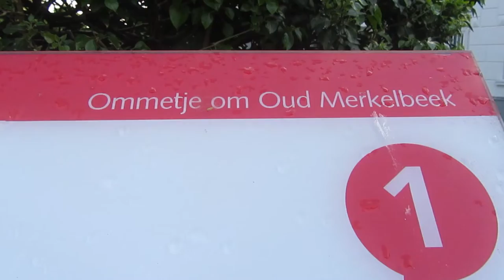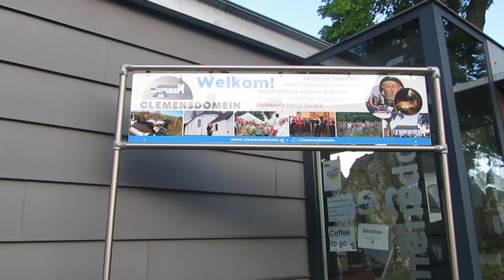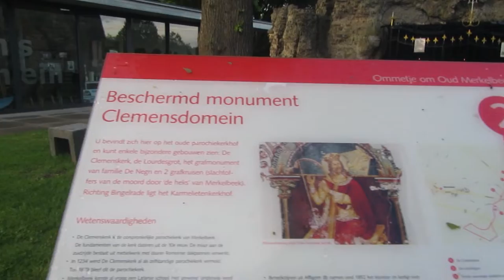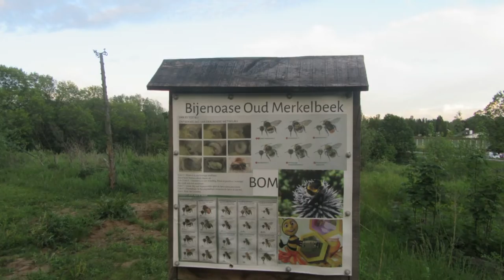The Lourdes grotto and St. Clemens Church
In this video guy's we will take you to Merkelbeek, a village center in eastern south Limburg, Netherlands.

The Lourdesgrot Clemensdomain is a Lourdesgrot in the pilgrimage site in Merkelbeek, in the Dutch South Limburg, municipality of Brunssum.

The Lourdes Grotto is located directly to the North next to St. Clement's Church in the old cemetery of Clemens domain, formerly the village center of Merkelbeek

The domed cave w/plastered masonry on the inside has an altar and is closed with two part wrought iron fencing.

The statue of Mary has been placed in a separate niche in the rock wall above the cave.